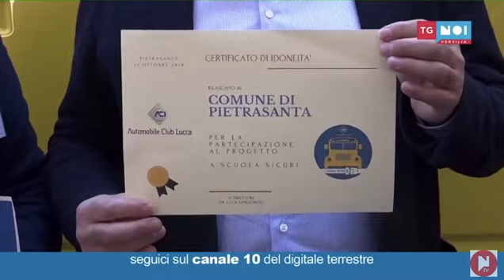Scuola: Aci, Pietrasanta primo comune a dotare scuolabus cinture sicurezza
Più sicurezza stradale per i bambini che vanno a scuola con il pulmino. Pietrasanta è il primo comune della Versilia ad aver ricevuto il bollino giallo e blu 'A scuola sicuri', realizzato e rilasciato dall'Automobile Club di Lucca per premiare e valorizzare le amministrazione che dotano di cinture di sicurezza gli scuolabus in uso.